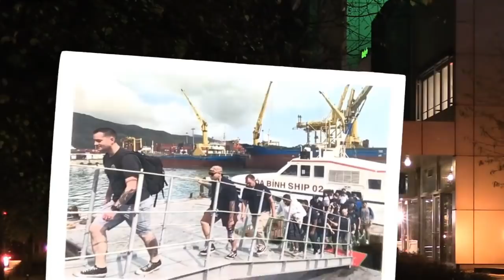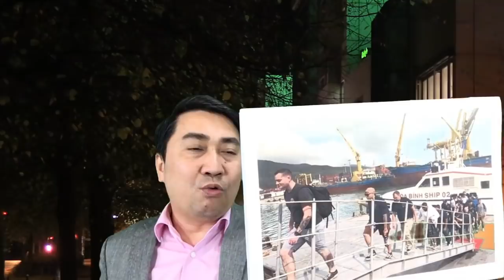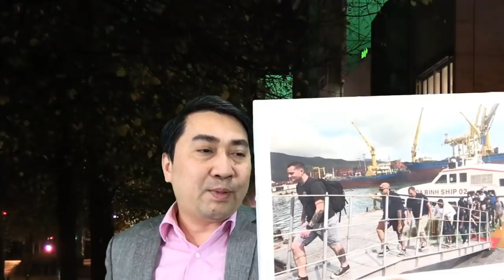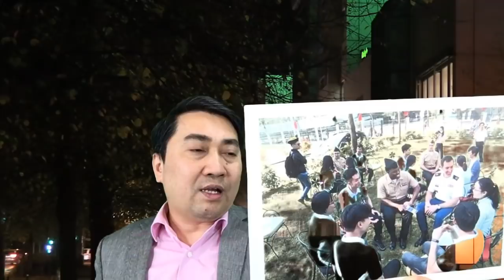Tàu sân bay Mỹ vào VN – TQ ra tay hạ „độc thủ“?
Hiếu Bá Linh từ Berlin, CHLB Đức. / Bản tin 8.4.2020